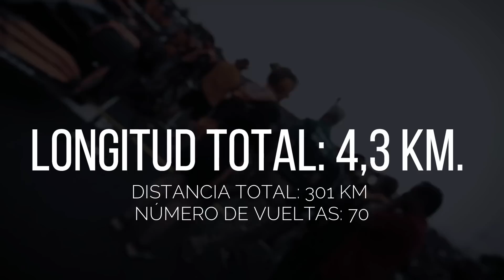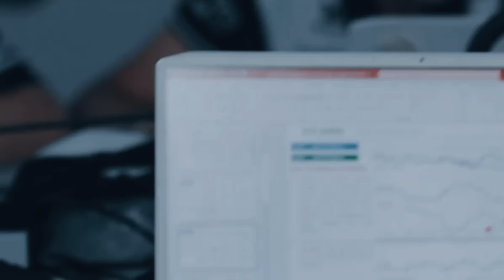RICCIARDO REGRESA ¿CHECO PÉREZ EN JAQUE?... | PREVIA GP HUNGRIA 2023 F1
Despues de 10 grandes premios disputados, el campeonato mundial de la Formula 1 ha perdido un poco de sentido…  La ventaja que tienen Verstappen y Red Bull sobre el resto de los competidores es salvaje y prácticamente irrecuperable. Max lidera con 99 puntos sobre el segundo clasificado y RedBull duplica en unidades a Mercedes en el campeonato de constructores…

La batalla en la cima esta prácticamente definida pero aun suceden cosas muy interesantes en el terreno de los motales… McLaren parece haber resucitado, Ferrari ilusiona, Mercedes es una moneda al aire y Aston Martin se desinfla… El regreso de Ricciardo a la parrilla genera expectativas y Checo tiene la responsabilidad de revertir su mal momento y disipar cualquier duda sobre una posible salida…

Esta es la undécima cita del calendario… el gran premio de Hungría…

Título: RICCIARDO REGRESA ¿CHECO PÉREZ EN JAQUE?... | PREVIA GP HUNGRIA 2023 F1